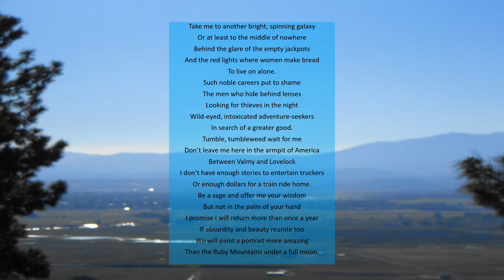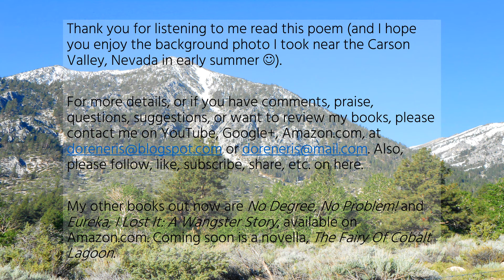Nevada- Poetry Of A Nation!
Here is a reading of my poem about the Silver State and I hope you enjoy my brief take on its quirkiness and lawlessness.
Words:
Take me to another bright, spinning galaxy
Or at least to the middle of nowhere
Behind the glare of the empty jackpots
And the red lights where women make bread
To live on alone.
Such noble careers put to shame
The men who hide behind lenses
Looking for thieves in the night
Wild-eyed, intoxicated adventure-seekers
In search of a greater good.
Tumble, tumbleweed wait for me
Don’t leave me here in the armpit of America
Between Valmy and Lovelock
I don’t have enough stories to entertain truckers
Or enough dollars for a train ride home.
Be a sage and offer me your wisdom
But not in the palm of your hand
I promise I will return more than once a year
If absurdity and beauty reunite too
We will paint a portrait more amazing
Than the Ruby Mountains under a full moon.